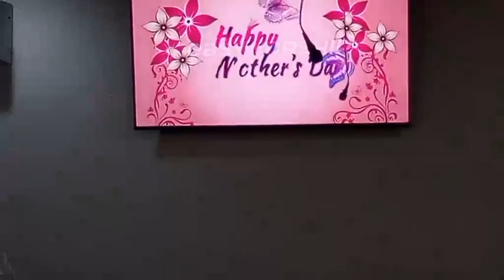Mother's Day, Sunday May 14th, 2023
Mrs. Ena Johnson Weir.
                                 “A child of the Most Highest God”.
Born in the Parish of Hanover, Jamaica to the parents of the late Herbert Alexander Johnson and
Iris Maud Johnson. She is the last child of a family of twelve. Her father was married twice. When
her father’s first wife passed, he married Ena’s mother. The two unions produced four boys and two
girls each ending in a family of eight boys and four girls.
She attended Mannings High School in the Parish of West-More Land. Mrs. Weir lived with her
brother and his wife at Wesley Mt. Manchester where her brother was Principal.
From there, she went to St. Joseph Teachers College, taught at Allman Town Primary School for
one year then went to St. Benedict University and St. Johns University.
Soon after that she met and married the love of her life, the late Rev. Dr. J. Emmette Weir in July
8th 1972. They were then sent to Governors Harbour Eleuthera before relocating for many years to
Nassau, Bahamas where she taught at Thatchberry School for one year then went to Queens College where she taught for 37 years.
In 2001, they moved to Freeport, Grand Bahama where she taught at St. Pauls Methodist College and
Bishop Michael Eldon School for four years.
 Her dear husband Rev. Dr. J. Emmette Weir was Pastor at St. Pauls Methodist Church
and President Emeritus. He has since gone on to be with the Lord on April 30th, 2021,
leaving behind his son Ellsworth, who is married to Teneille,
His daughter Erica and his grandsons Jayden and Jordan